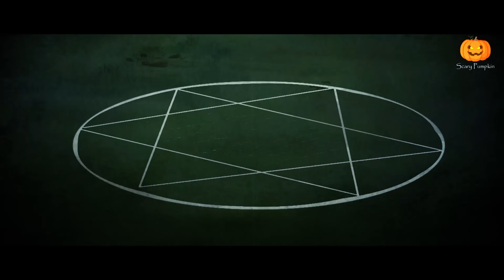Bhediya Horror Story | Scary Pumpkin | Hindi Horror Stories | Animated Stories